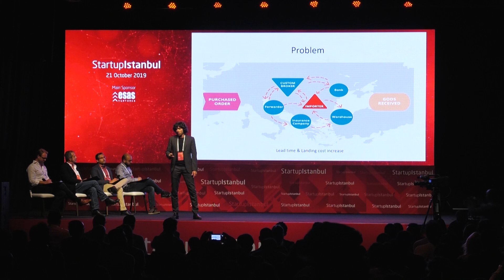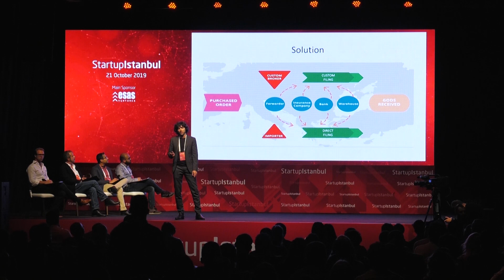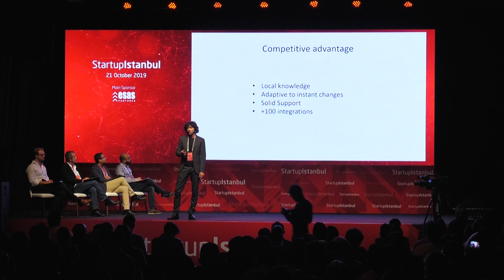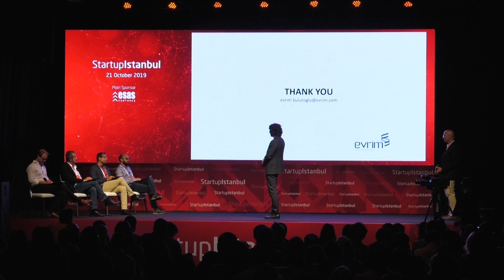Evrim - Startup Istanbul Scaleup Finals 2019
Evrim - Top10 at Startup Istanbul Scaleup Finals 2019

EVRIM

Evrim is the leading foreign trade software solution in Turkey covering more than 70% of 400 billion import-export operations. Evrim developed more than 15 solutions and the main users are custom brokers and the biggest import-export companies.

Our solutions are integrated with major ERPs, 15 e-invoice enablers,  23 banks, insurance companies, Government organizations, and Customs and tariffs. Digitalized custom and regulations enable new opportunities and 3-4 new service born every year.
Evrim hires 60 employees in its head office and technopark combined, currently developing Saas solutions.

ABOUT FOUNDER

Evrim is the Co-founder and Director at Evrim.

At Scale-up Demo Day, 10 enterprise scale-ups from across the globe pitched their business opportunities and showcase their solutions. These are the enterprises that have found product-market fit for their product or service within and showing strong, consistent growth – whether in terms of revenue or customer base.